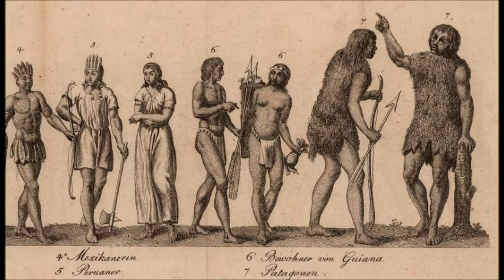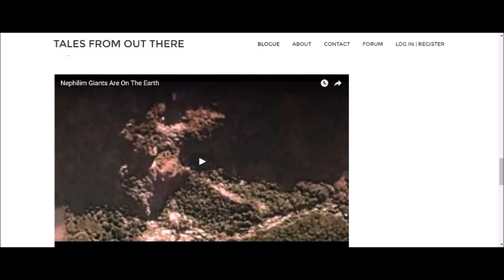Nephilim Giant caught on satellite imagery of the Patagonian Mountains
Could it be that this "Society of Giant People" dwells in cities within the Earth but have above ground access to secluded areas like in the Patagonian Mountains located at the southern end of South America, shared by Argentina and Chile?

Google Earth coordinates: 54°50'32.78"S 69°21'57.08"W

Roger inKC who discovered the being shows a detailed overview of the area in this video